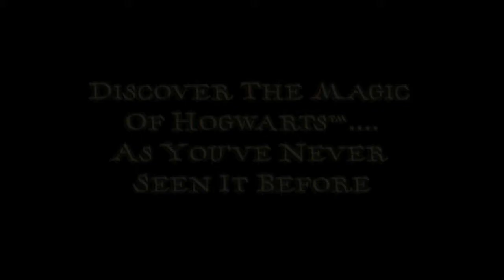harrypotterootp_wii_h264